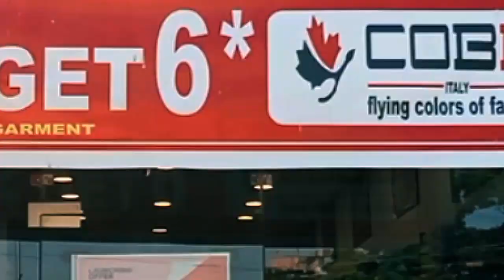નાગલપુર ગામે આમ આદમી પાર્ટી દ્વારા જન સંવાદ નું આયોજન કરાયું